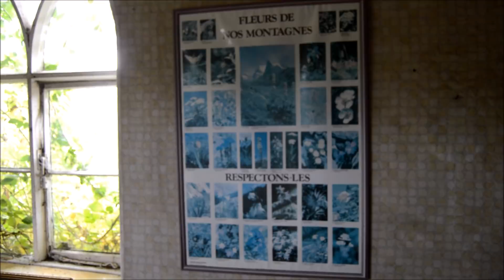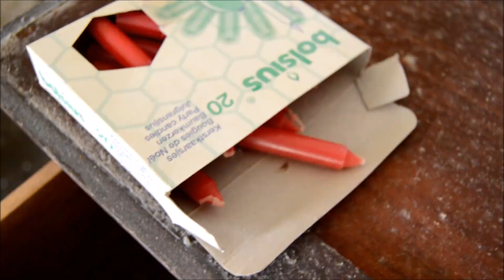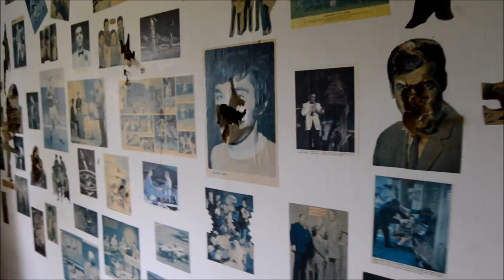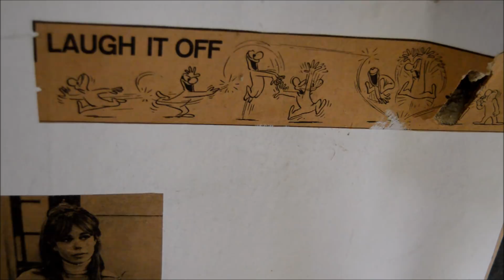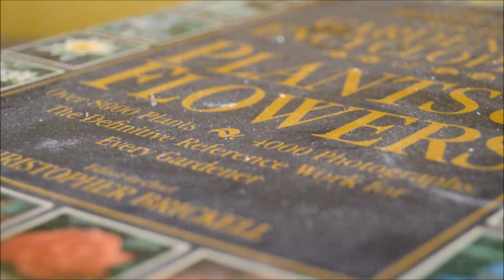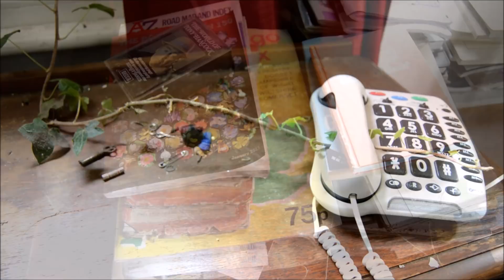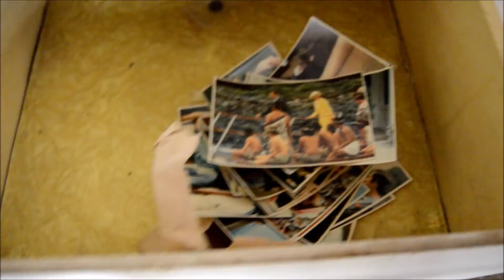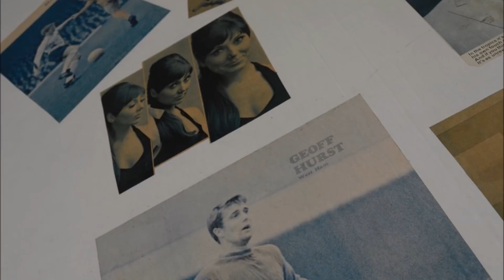Urbex ~ Joker's Manor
I made yet another awayday trip northbound to visit the elusive 'Joker's Manor'. & so after searching for quite awhile without much success, I finally decided on the last resort of asking another explorer for help. Huge thanks to Ben for narrowing my search.  Having heard it had recently gone downhill, I was not expecting it to look anything like the photo's I had previously seen, but i wasn't dissapointed as there was still a lot left intact, overall I enjoyed my time spent there & was so glad i made the long trip to view it for myself & share the results with you all. Nothing much yet is known of it's past history, apart from it's a Grade II Listed Georgian home. Enjoy!!